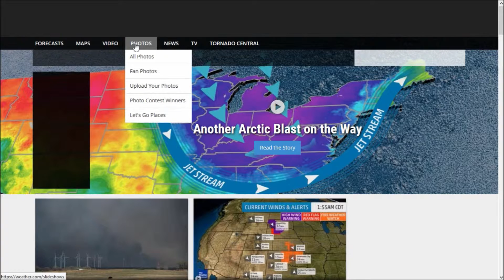Best Websites: Weather.com Unedited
This is another awesome blog video by B4 Blogging. The Weather Channel is an American basic cable and satellite television channel, owned by a consortium made up of The Blackstone Group, Bain Capital, and NBCUniversal. Its headquarters is located in Atlanta, Georgia. The Weather Channel operates weather.com